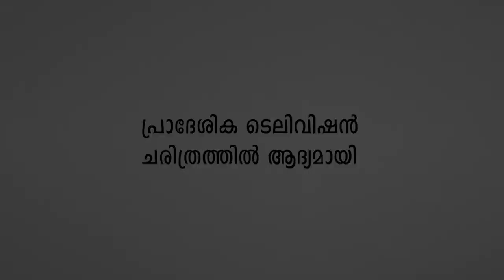പെണ്ണിടങ്ങൾക്കും പറയാനുണ്ട്.... വനിതാ ദിനത്തിൽ ഇന്ന് രാത്രി 8 മണിക്ക് ... .......